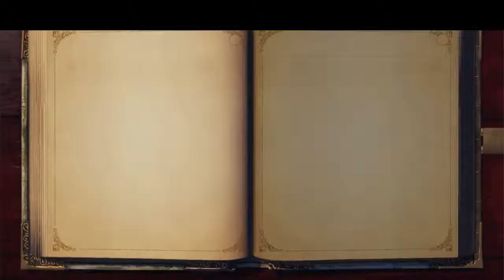Fable Anniversary #052 - Ewiger Kampf der Untoten [Deutsch][HD]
Fable Anniversary ist das HD-Remake des
2004, für die xBox, erschienenen Fable,
bzw. Fable: The lost Chapters, welches
2005 für den PC und Mac erschien.

Wenn euch Fable Anniversary gefällt,
kauft es euch bei Steam oder als Box
im Laden und zieht es euch nicht
von irgendwo aus dem Internet.

Und als letztes: BAKT. Bewerten,
teilen, wenn es euch diese Folge
gefallen hat.